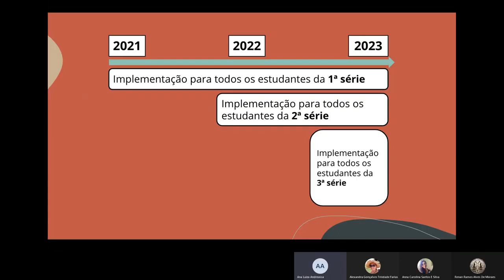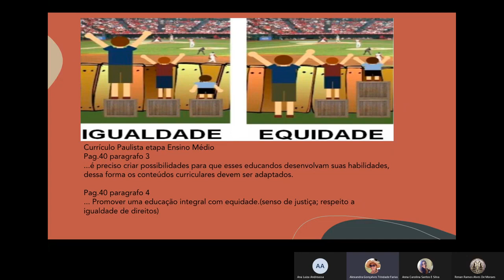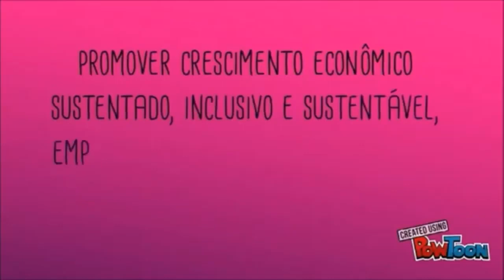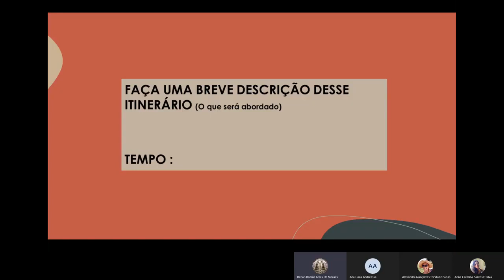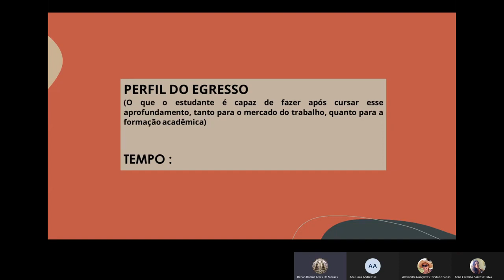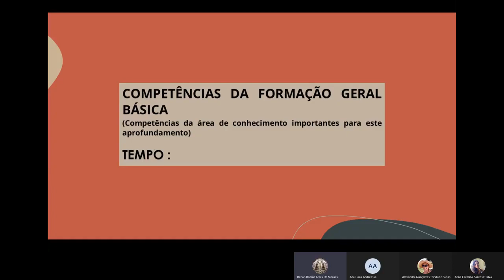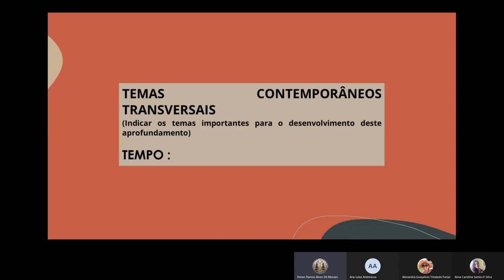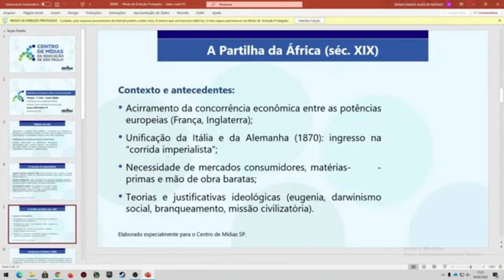ATPC CIÊNCIAS HUMANAS 11/05/2021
ATPC CIÊNCIAS HUMANAS
TEMA: NOVO ENSINO MÉDIO